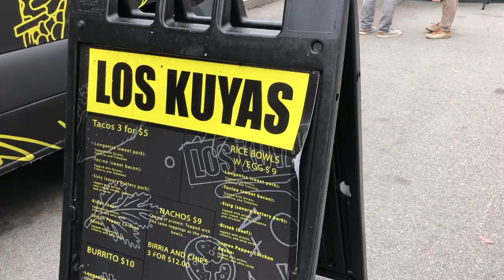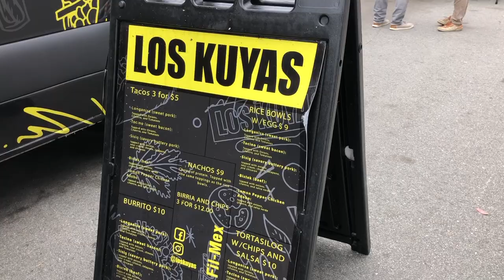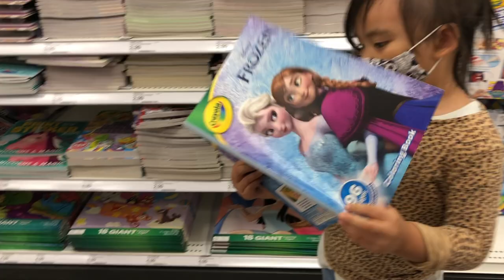The Jems: Day in the City (Fisherman's Life Street Fair)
The Jems escape the triple digit summer heat to San Francisco and checked out the 1st annual Fisherman's Life Street Fair and shopped for the first day of school.